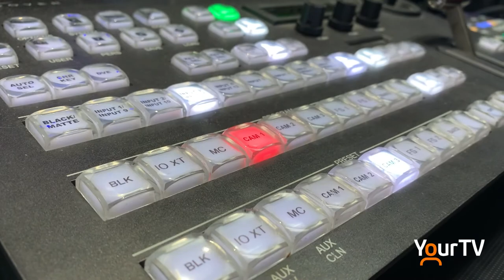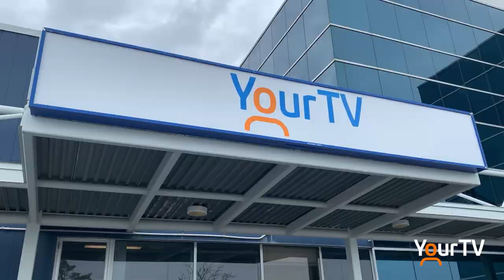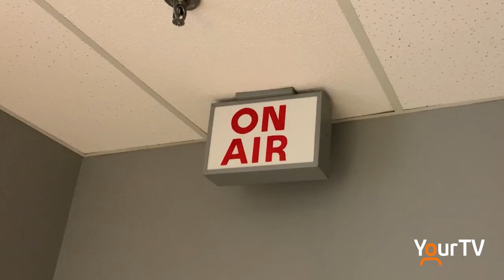Celebrating Volunteer Mark Carr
It's Volunteer Week! - YourTV wouldn't be what it is without our wonderful volunteers. Mark Carr has been volunteering as a show host for 25 years! Thanks for all your hard work Mark!